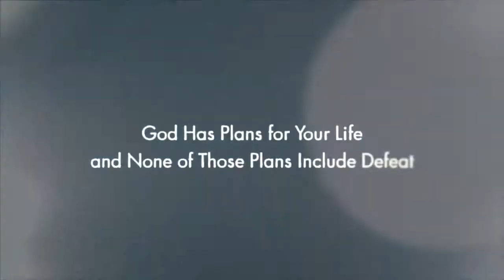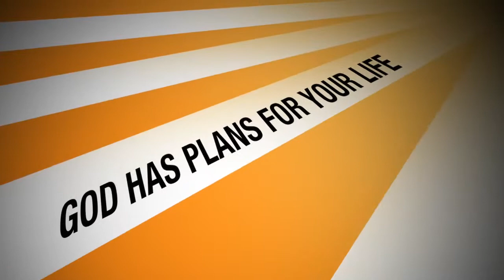The Royal Family #2